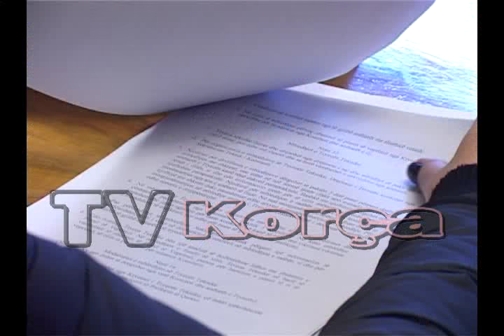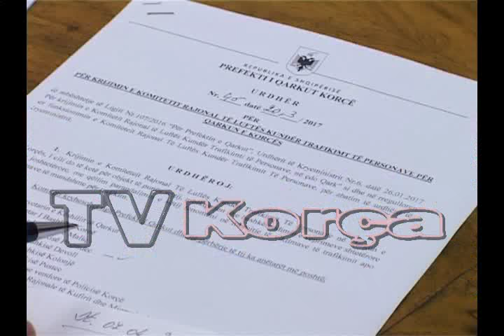Krijohet Komiteti i Luftes Kunder Trafikimit